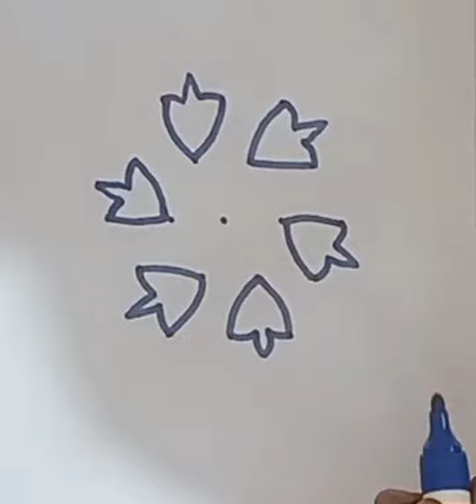Simple flower kolam, 5*3